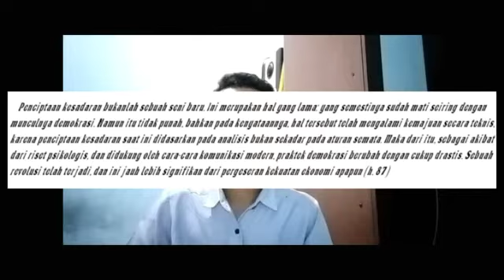MEDIA DAN DEMOKRASI (Perspektif Mahasiswa Sosiologi Fisip Undana Kupang)